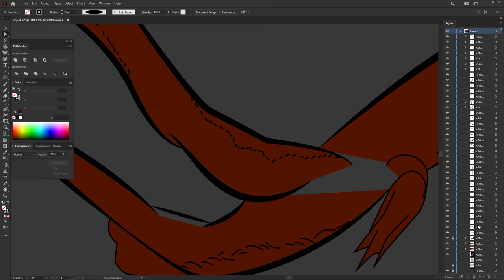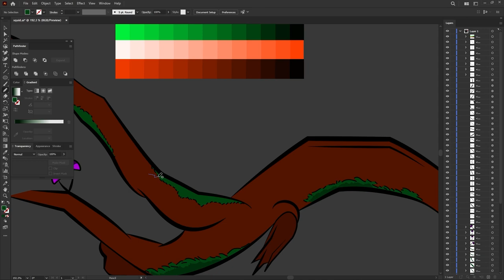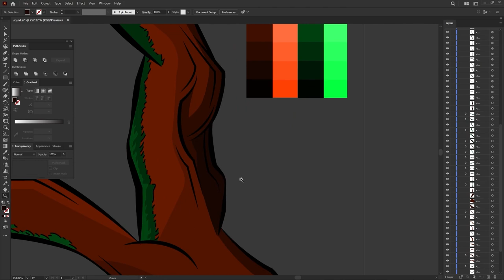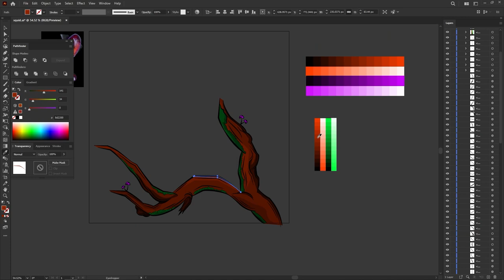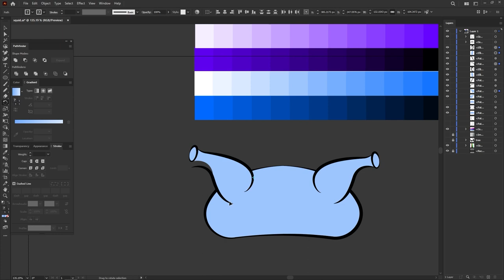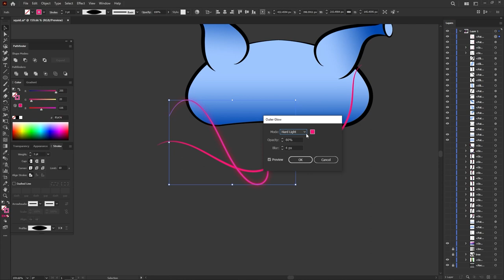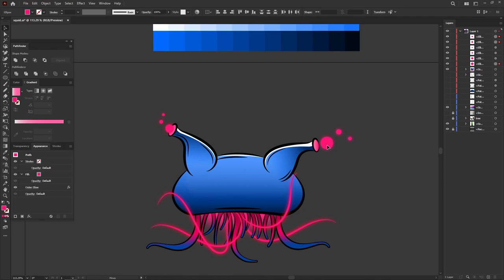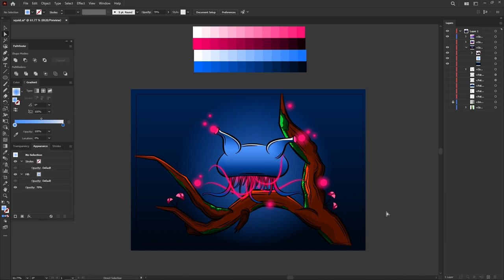Speed art - Vector Illustration Space Jellyfish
Speed art of our latest illustration.

Made using Adobe Illustrator